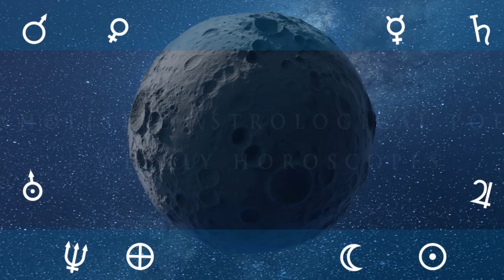20th of August Daily Horoscope: Free Astrology Forecast For Today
Astrology Forecast Weekly Wholistic Horoscope prediction forecast 20th of August 2023

Venus in leo 7th of july to 6th of august

Mercury in Cancer 7th to 24th of july

sun in cancer 17th of july to16th of august

THIS WEEK MOON PHASES AND SIGN CHANGES

Crescent Moon on the 20th at 13:24
Moon Void of Course Starts on the 20th at 21:08
Moon enters Libra on the 21st at 13:01
Moon's North Node Stationary  Direct on the 21st at 17:22
Moon enters the Via Combusta on the 22nd at 18:07
Moon Void of Course Starts on the 23rd at 18:04
Mercury Stationary  Retrograde on the 23rd at 21:00
Moon enters Scorpio on the 23rd at 22:24
Moon's North Node Stationary  Retrograde on the 24th at 10:51
First Quarter Moon on the 24th at 10:58
Moon leaves the Via Combusta on the 25th at 01:46
Moon Void of Course Starts on the 25th at 23:43
Moon enters Sagittarius on the 26th at 04:08

Sun Quincunx transit Neptune on the 20th at 08:41
Mars Contra-Parallel transit Neptune on the 21st at 01:19
Sun Quincunx transit Pluto on the 21st at 19:08
Mars Quincunx transit Moon's North Node on the 21st at 23:47
Venus Square transit Jupiter on the 22nd at 13:17
Mars Opposition transit Neptune on the 22nd at 21:34
Sun Contra-Parallel transit Saturn on the 22nd at 22:35
Mars Trine transit Pluto on the 25th at 01:23
Venus SemiSquare transit Mars on the 25th at 21:05

podcast links